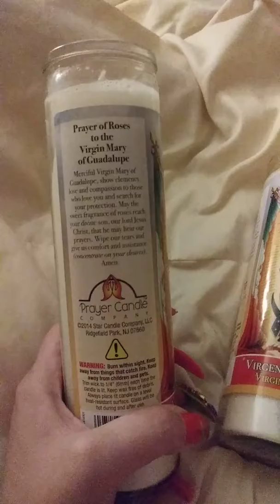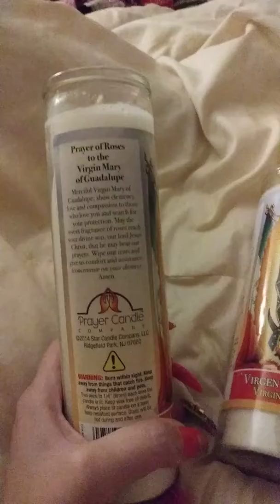Virgen de Guadalupe candle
A lovely gift from a dear friend of mine